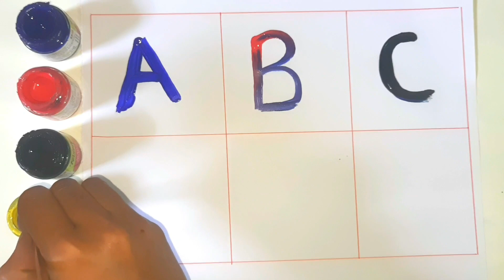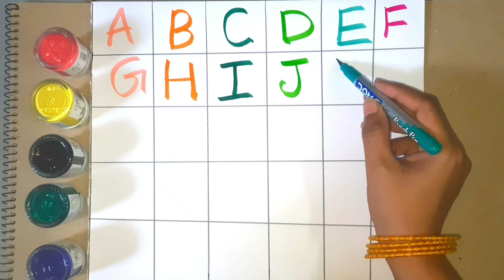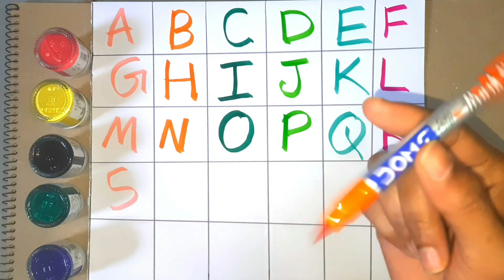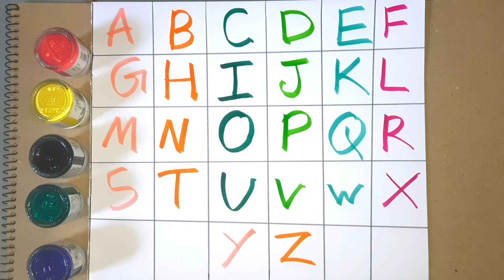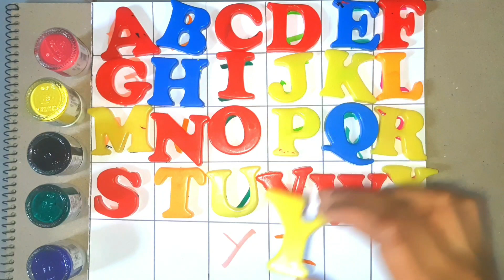abcd, abcde, a for apple b for ball C for cat, alphabets, phonics song, अ से अनार, alphabet varnmala